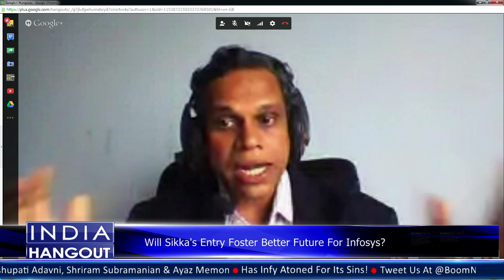Highlights || Has Infosys Atoned to Its Sins! IndiaHangout || Boom Live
Has Infosys Atoned For Its Sins? Join Shriram Subramanian, Harish Bijoor, Pashupati Advani, Ayaz Memon & Govindraj Ethiraj on IndiaHangout

Shriram Subramanian, Founder & Managing Director, Ingovern Research Services
Ayaz Memon, Journalist & Sports Commentator
Harish Bijoor, Management Consultant
Pashupati Advani, Hedge Fund Advisor

Tell us what you think on @BoomNewsTV. Use